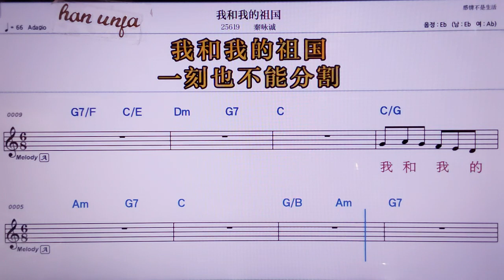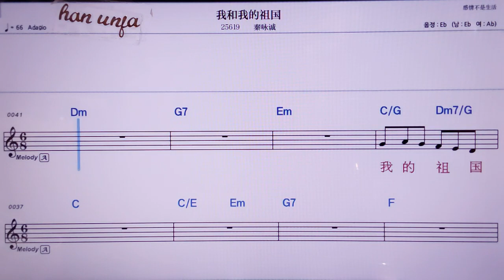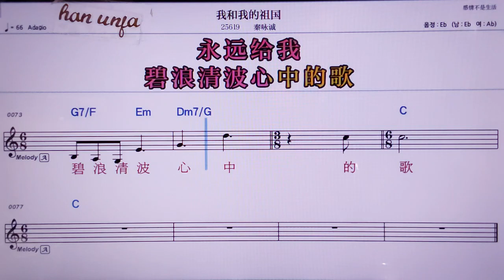💖워허워더쭈궈/친융청 👍MR,노래방, 악보, 코드,Karaoke With Sheet Music